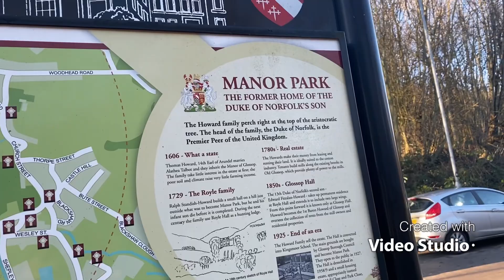😍🐶DOG VLOG! WINNIE THE ENGLISH BULLDOG & LUNA THE MINIATURE DACHSHUND WINTER WALKS✨❄️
English Bulldog & Miniature Dachshund
Winnie & Luna enjoy a sunny winter walk🥰